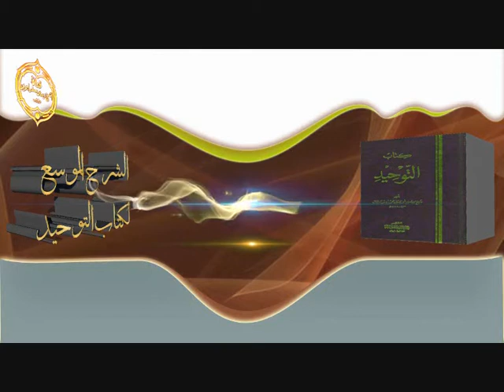الشيخ زيد البحري ما حكم قول البعض ( في عيالي إذا ما كنت صادقا ) ؟